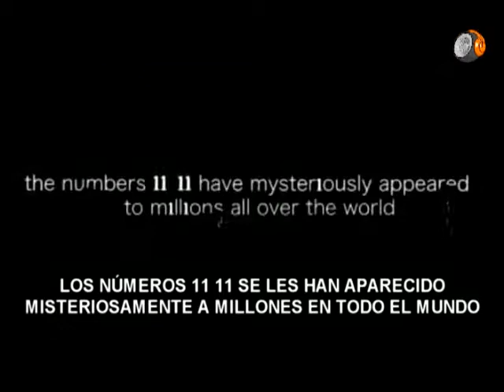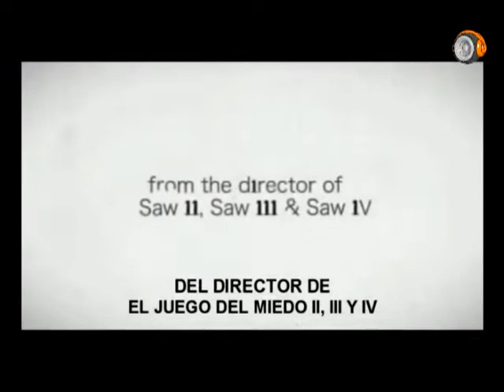bloque 3 programa 14.mp4